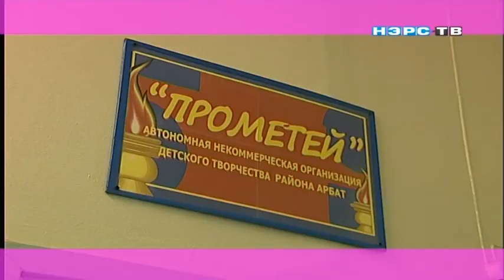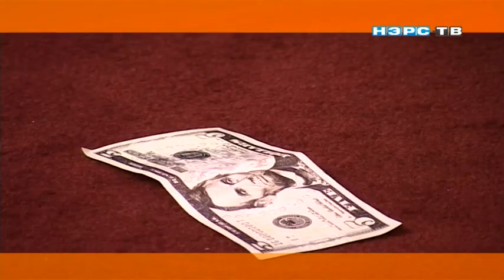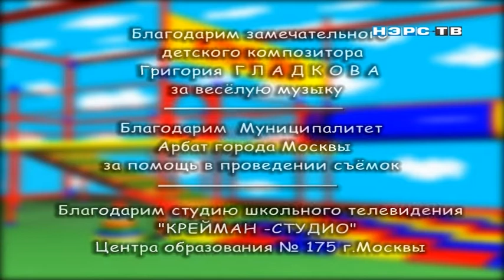НЭРС-ТВ ДЕТСКИЙ ПРОЕКТ "КЛУБ ДЮ"- 18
Эфир программы на телеканале "НЭРС-ТВ". Смотрите круглосуточно!
Легендарный телевизионный проект для детей "Клуб ДЮ" (Клуб детского юмора). В эфире с июня 1997 года! Программа выходила на телеканалах "Телеэкспресс-31-канал","М 1", ТВ-3, Дарьял-ТВ, Рен-ТВ,, практически на всех московских студиях кабельного телевидения, а также в городе Щелково. С 2008 года эфир на телеканале "Юмор-ТВ", с 2010 года - интернет-эфир на телеканале "Живое ТВ" и с 2011 года - в ЮТУБЕ! Участники проекта - московские ребята от 3-х до 14 лет.
Они рассказывают анекдоты и смешные истории. Авторы проекта Николай Симанков, Сергей Моргульцев, Марина Новицкая, Ольга Смирнова.  Ведущие -дядя Коля (Николай Симанков), веселый почтальон Бантик (Ольга Смирнова) и талисман клуба рыжий кролик ДЮ ( с 1997 года говорит голосом актрисы Малики Герихановой).
 Креативный директор  - Ольга Смирнова, Руководитель проекта - Николай Симанков.
Клуб ДЮ - веселая юмористическая программа для  ребят!